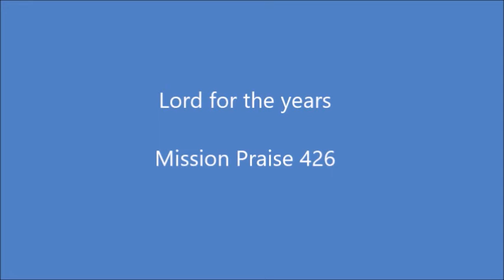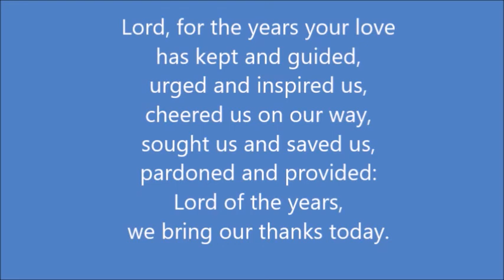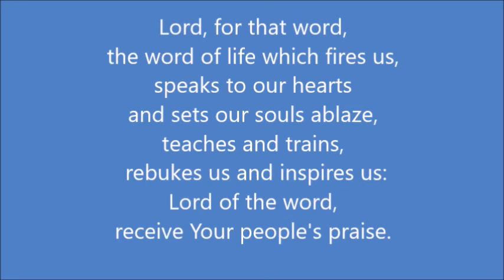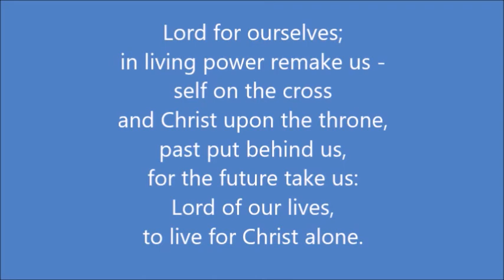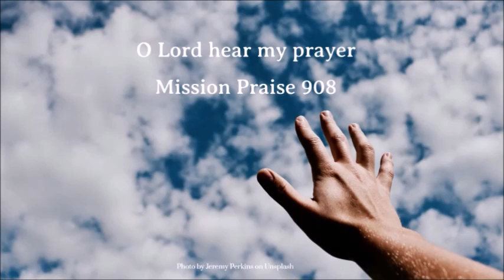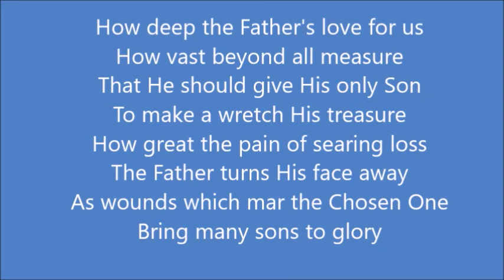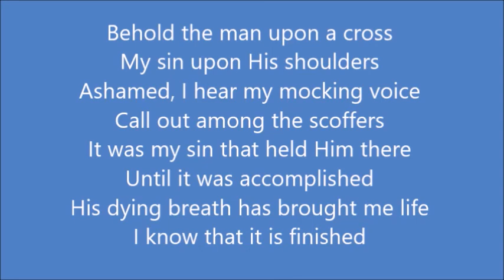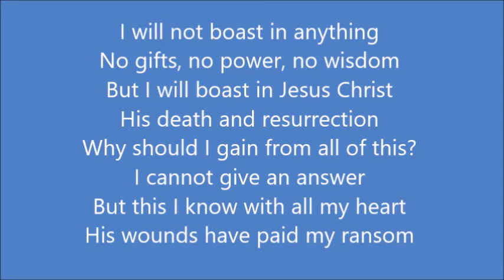Morning Worship Sunday 27 09 2020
Online worship form St Kentigern's.